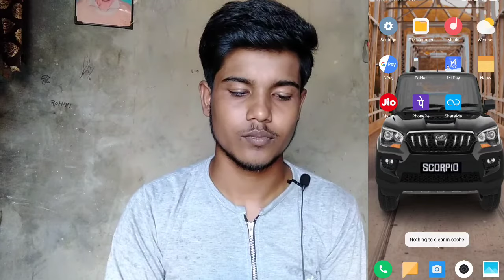redmi phone ka colour apne aap black and white ho jata hai?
2- Boya Best Mice Jo Mai Use karta hu 👇👇

3- Phone Tripod sabse sasta wala 👇👇

redmi phone ka colour apne aap black a
redmi phone ka colour apne aap change
phone ka color change ho gya hai
phone ka color change ho gya hai kaise
mi phone ka color black and white ho gy
mi phone ka color change ho gya hai kai
how to change color on my phone
xiaomi phone ka color change ho gya hai